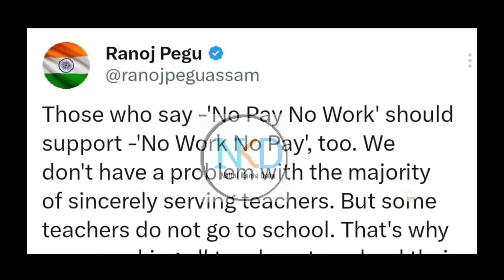শিক্ষা মন্ত্ৰীৰ বিশেষ ঘোষণা // No Work- No Pay // কাম নকৰিলে নাপব দৰমহা //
o